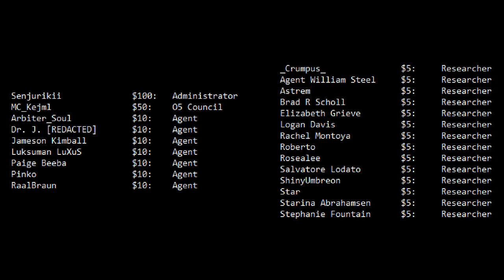What does SCP-173 look like?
These images of SCP-173 are from a rendering by anafabulaic on twitter.

The tale What Am I? was written by MayD, and can be found